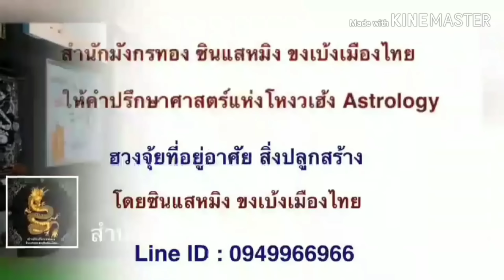สามลัคนาราศี ช่วงนี้ ระวัง เพื่อนหักหลัง